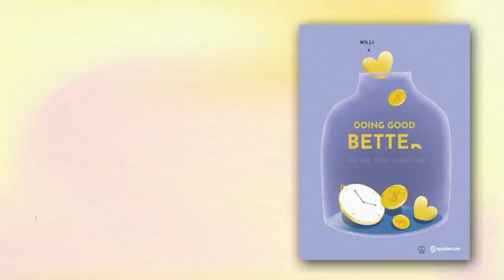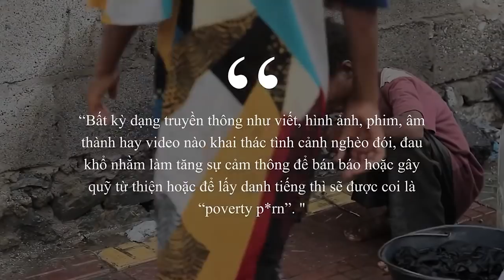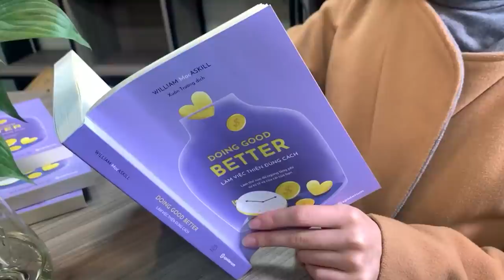POVERTY P*RN - TỪ THIỆN HIỆU QUẢ HAY VỎ BỌC NHÂN VĂN? | William MacAskill | QUAN ĐIỂM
Nếu theo dõi các trang truyền thông của các cá nhân/tổ chức từ thiện, thậm chí trên báo đài chính thống bạn cũng có thể bắt gặp những video, hình ảnh đau khổ về mặt thị giác được khai thác dựa trên hoàn cảnh của người khó khăn: nghèo đói, bệnh tật, bất công, xung đột, thiệt hại,... nhằm kích hoạt một số loại cảm xúc ở khán giả: sự thương hại, cảm giác tội lỗi, xấu hổ… - thiện cảm cần thiết phục vụ việc tăng các khoản quyên góp từ thiện hoặc ủng hộ cho một mục đích nhất định nào đó.
Tìm hiểu thêm về cuốn sách "Doing Good Better: Làm việc thiện đúng cách"
Ghé Nhà sách Spiderum trên SHOPEE ngay thôi các bạn ơi:
Nội dung:
00:00 - Start
02:20 - Poverty Porn là gì ?
03:14 - Xâm phạm quyền riêng tư nghiêm trọng
04:15 - Đặt những người khổ vào hoàn cảnh nguy hiểm
04:32 - Làm nhẹ đi những vấn đề, đề cao vật chất
06:43 - Tạo ra những sai lầm trong nhận thức
Bài viết: POVERTY P*RN - TỪ THIỆN HIỆU QUẢ HAY VỎ BỌC NHÂN VĂN
Tác giả: William MacAskill
Bài viết được trích từ sách Doing Good Better - Làm việc thiện đúng cách do Spiderum phát hành.